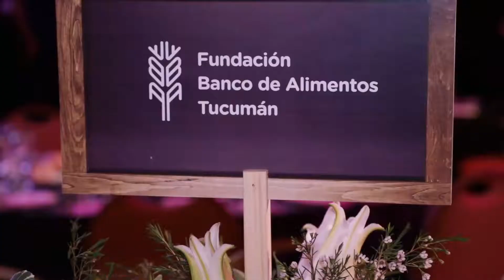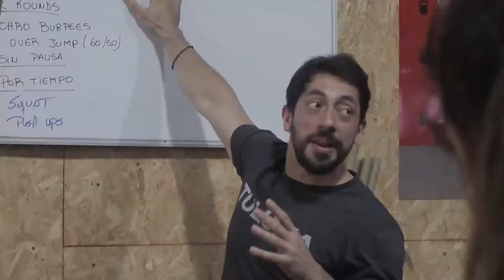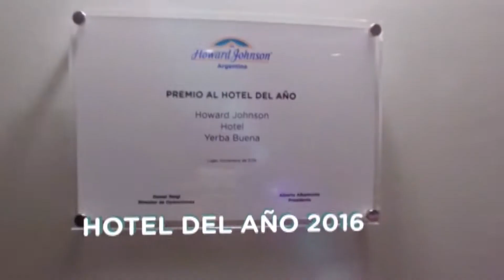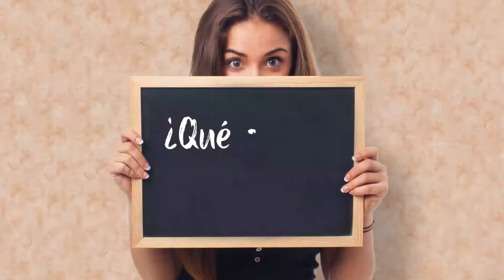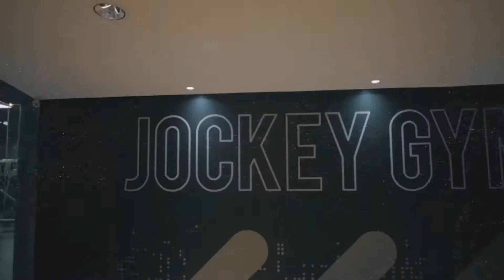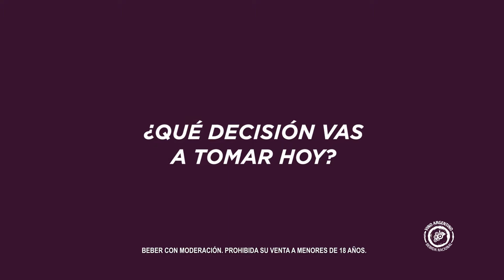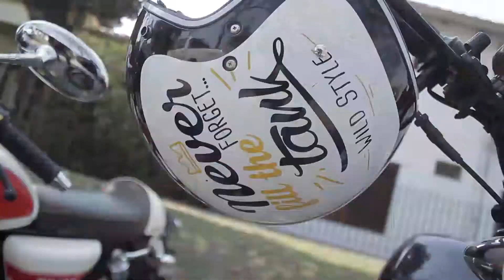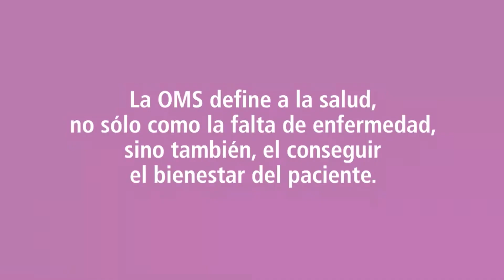SHOW ON 963